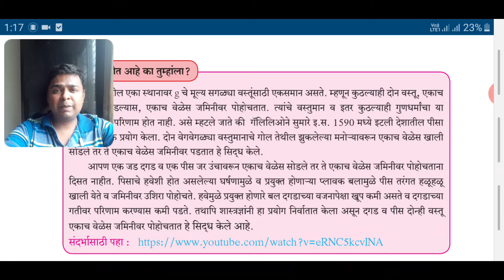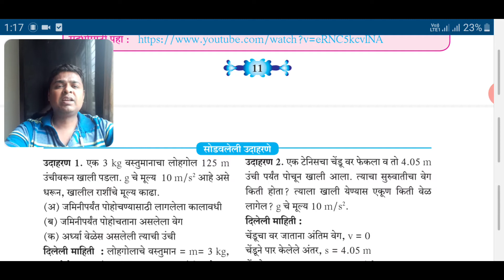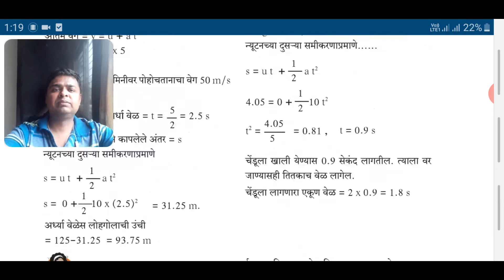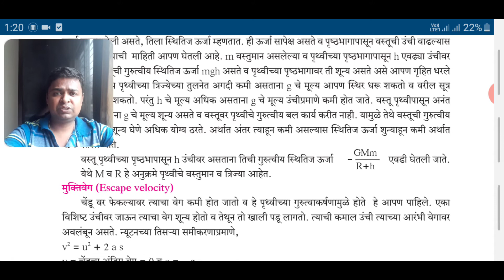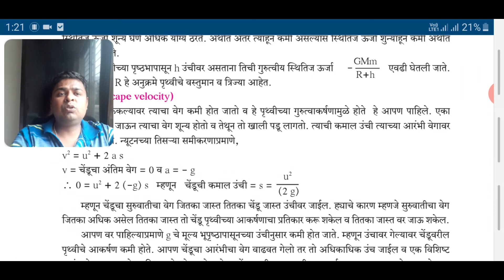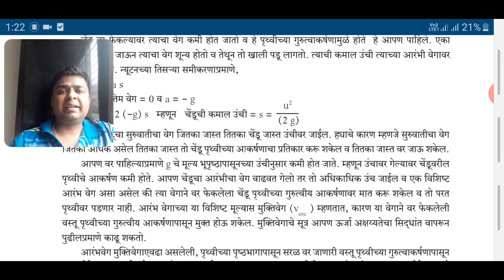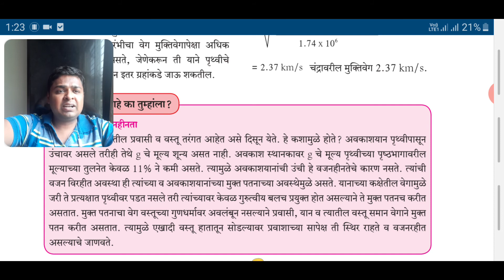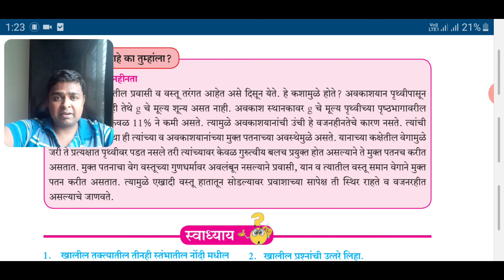5std 10th science marathi medium विज्ञान गुरुत्वाकर्षनण भाग पाच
links to all parts of this lesson